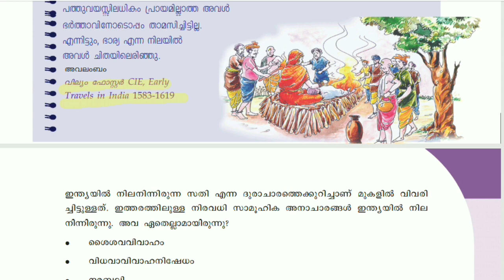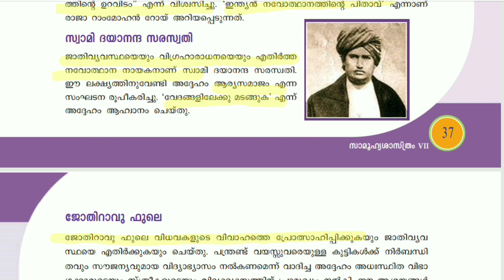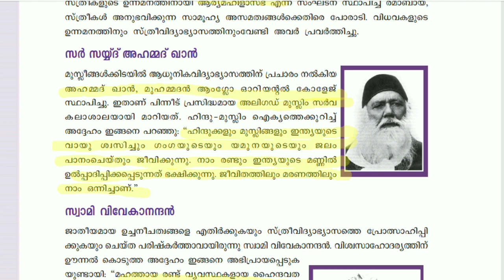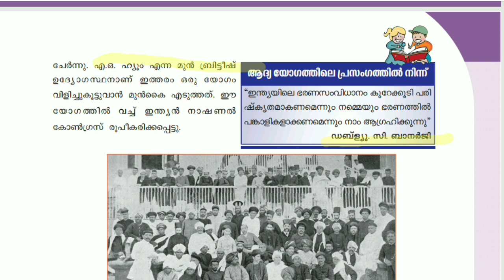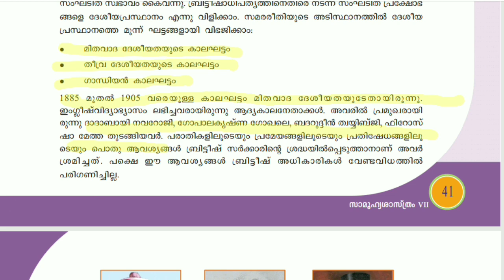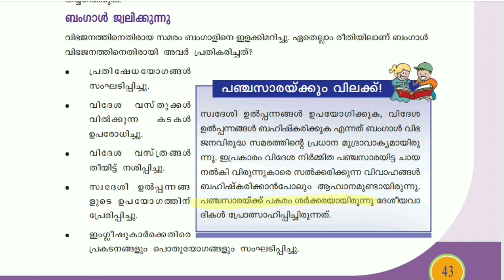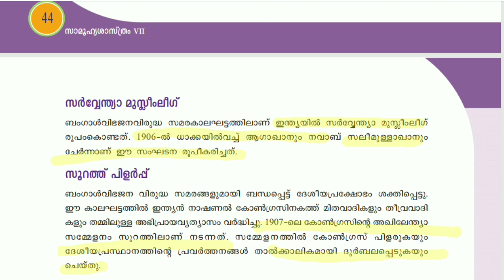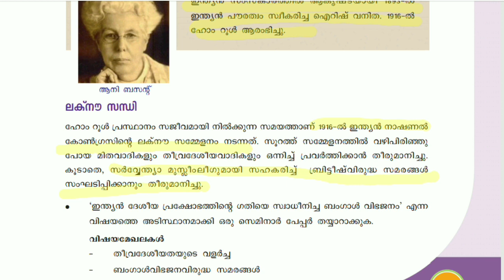7th Standard SCERT Part 3 Social Science | PSC SCERT Text Book Study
PSC പഠനം ഇനി സ്കൂൾ പാഠപുസ്തകത്തിലൂടെ.
SCERT പുസ്തകങ്ങൾ PSC ഉദ്യോഗാർത്ഥി നിർബന്ധമായും പഠിക്കേണ്ടതാണ്.
PSC-ക്ക് ആവശ്യമായ പ്രധാനപ്പെട്ട പോയന്റ്കൾ മാത്രം ഉൾകൊള്ളിച്ചുകൊണ്ടാണ് ഈ വീഡിയോ ചെയ്തിട്ടുള്ളത്.
SCERT 7-ാം ക്ലാസ്സിലെ സാമൂഹ്യശാസ്ത്രത്തിൽ നിന്നും പാഠം 4 പഠിക്കാം.